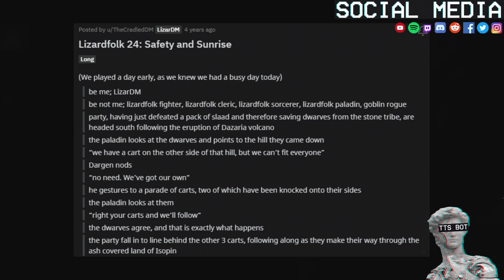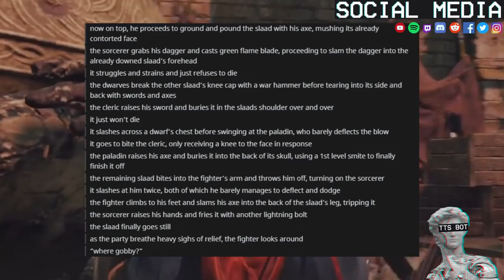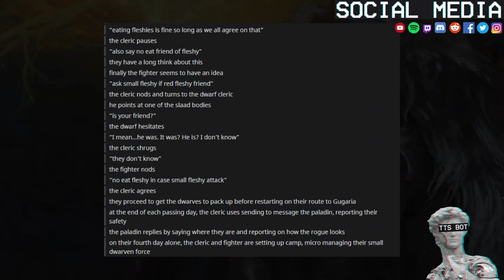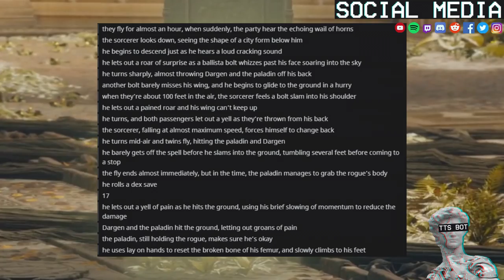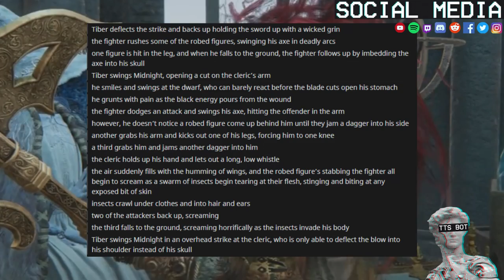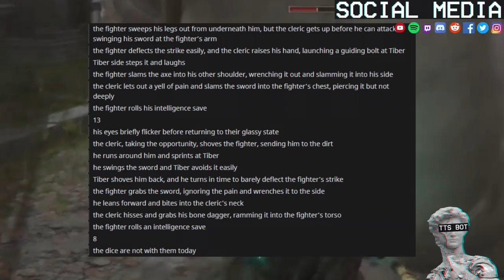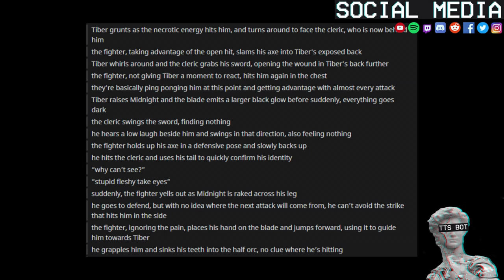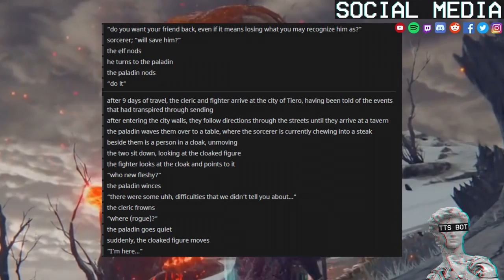Lizard Folk Story Time 🦎 #7 Safety & Sunrise